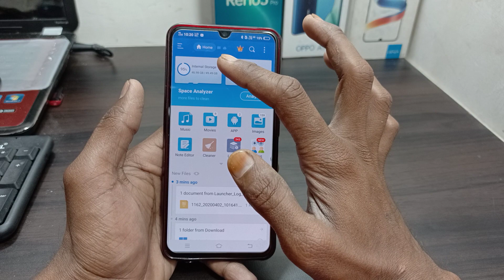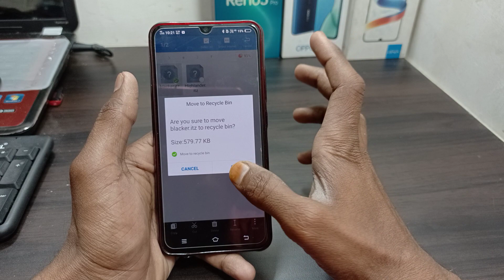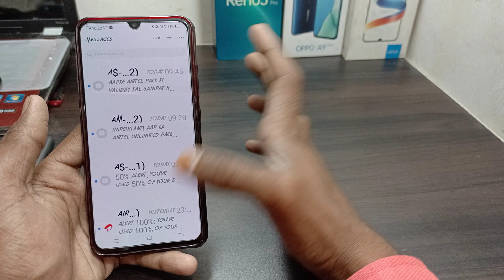How to sat highlander font on any vivo mobile Hello and welcome dosto Tachnicalsk channel me aapka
Aaaj ki es video me aapko bataya hai

Highlander font for any vivo mobile

Font apply video link

Font apply problem link

Font kese download kare video

Na bhule

Tachnical sk
Tachnicalsk